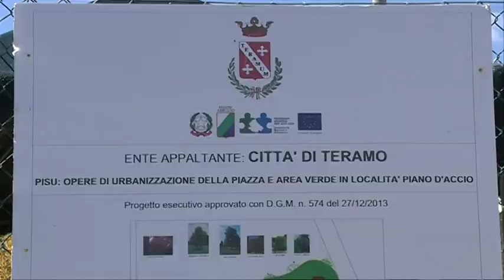Teramo inaugurazione piazza Piano D'Accio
E' stata inaugurata questa mattina la nuova piazza di Piano d'Accio a Teramo